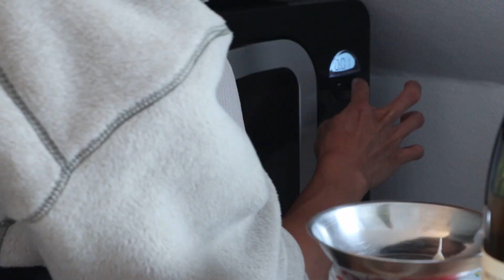프랑스 요리사가 알려주는 알프스 가정식 - 타르티플렛 tartiflette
안녕하세요,

오늘은 제가 좋아하는 겨울요리인 사부아 요리 하나를 소개드립니다.
사부아(Savoie)는 프랑스 남동쪽의 알프스 지역으로 파리 사람들에게는 특히 겨울용 치즈요리인 퐁듀, 라클렛, 타르티플렛으로 유명합니다.

이번 영상에서는 그 중 집에서 따라하기 가장 쉽다고 생각하는 타르티플렛(tartiflette)을 소개드립니다
굉장히 쉬우니 많은 시청자분들이 따라해서 맛보시면 좋겠습니다.
겨울에 프랑스에 오시는 분들은 에어비앤비에서 직접 해먹거나 크리스마스 마켓에서 꼭 사드세요!

재료:
감자 400-600g (영상에선 400g)
양파 200g
마늘 5g
화이트와인 100g
라르동(베이컨) 80g
르블로숑 치즈 250-500g (영상에선 500g)

옵션 재료 : 크림 50g

순서:
0. 오븐 180도 예열
1. 감자를 90% 삶는다. 칼로 찔렀을 때 칼이 감자에 푹 꽂히기 시작하는 정도다
2. 베이컨을 천천히 볶아 기름을 뽑아낸다. 기름이 부족하다면 식용유나 버터를 사용한다.
3. 베이컨에서 나온 기름에 양파를 천천히 볶는다. 이 때 양파에 약간의 소금간을 하되, 이미 짠 재료가 많은 요리임을 감안하여 부족하게 간하는 것이 좋다.
4.  화이트와인을 끼얹고 나무주걱이나 스패출라 등으로 바닥을 긁는다
5.  90% 삶은 감자를 넣고, 원한다면 크림도 이 때 넣는다. 후추로 간한다.
6. 전체적으로 가열이 되면 오븐에 넣을 수 있는 용기에 옮겨넣은 후 예열된 오븐에 넣어준다.
7. 치즈가 녹고 갈색이 났다면 먹으면 된다. 색깔이 잘 안난다면 온도를 240도까지 올려주되 타지 않도록 잘 지켜보면 된다.